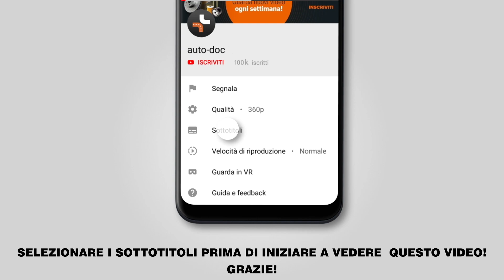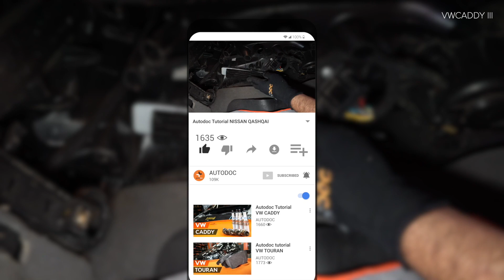Come sostituire filtro antipolline su VW CADDY 3 (2KB) [TUTORIAL AUTODOC]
Come sostituire filtro antipolline / filtro abitacolo su VW CADDY 3 (2KB) 1.4 Hatchback 2005 [TUTORIAL AUTODOC]

filtro antipolline sulle automobili VW Bora (1J, 1J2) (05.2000–05.2005) / VW Golf IV (1J) (02.2000–06.2005) / VW Polo IV (9N) (10.2001–05.2008) / SKODA Fabia I (6Y) (12.1999–03.2008) / SKODA Octavia II (1Z) (05.2004–05.2006) andrebbe sostituito, di norma, seguendo una stessa procedura. Tuttavia, ci possono essere lievi differenze per le caratteristiche specifiche del design del veicolo.

🔝 Top marchi che producono filtro antipolline: BOSCH, MANN-FILTER, STARK, RIDEX, MAHLE ORIGINAL

🛠️ Gli attrezzi che ti servono per sostituire filtro antipolline:
- kit di strumenti di rimozione finiture auto